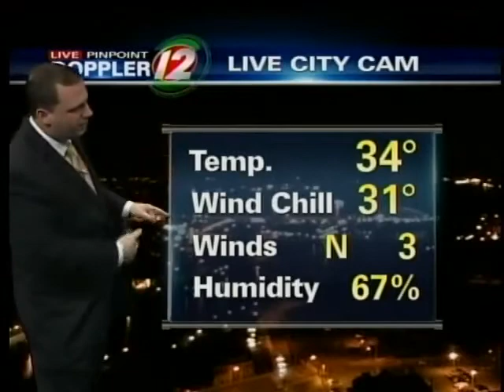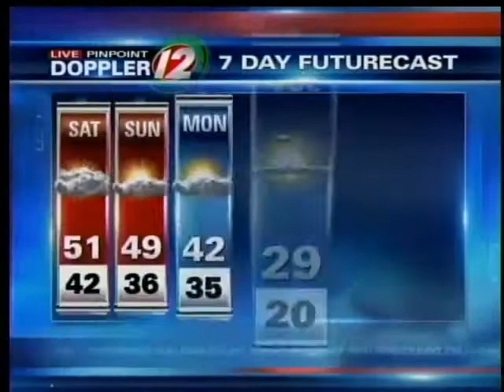Live Pinpoint Doppler 12 7Day Futurecast